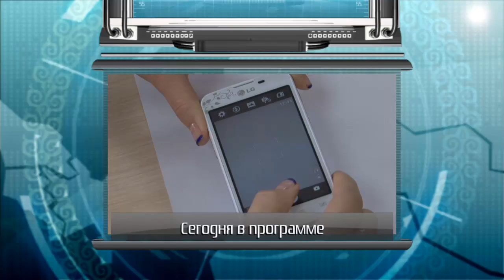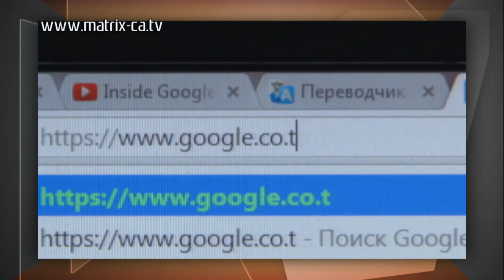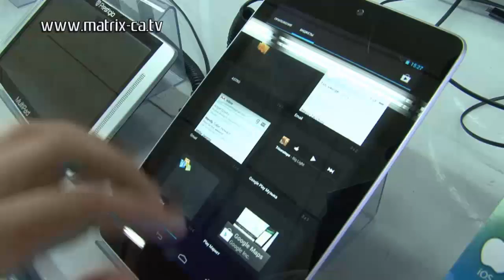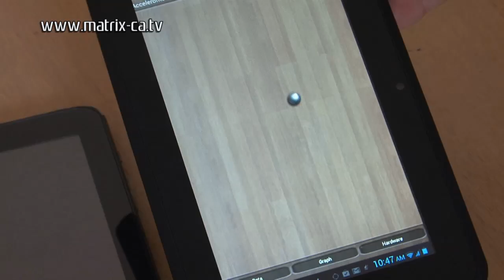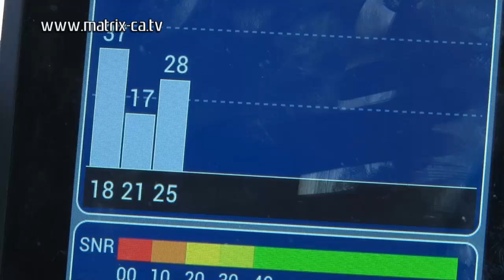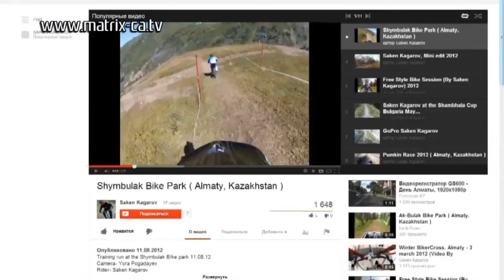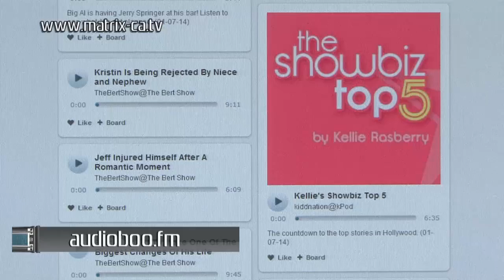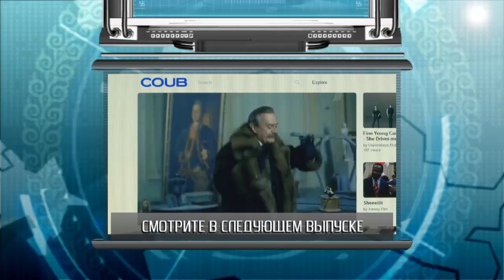Как проверить смартфон при покупке и гаджеты для экстрима (241)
В новом выпуске программы мы расскажем, как заметить на первый взгляд незаметные недостатки в смартфоне, б/у и новом, какими гаджетами пользуются экстремалы и с помощью каких бесплатных онлайн-сервисов записать аудиопослание!